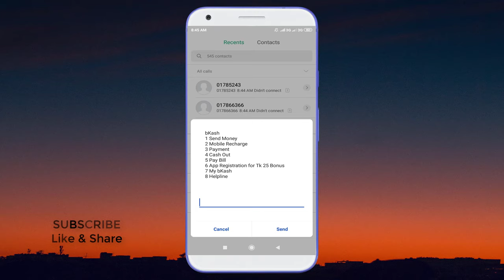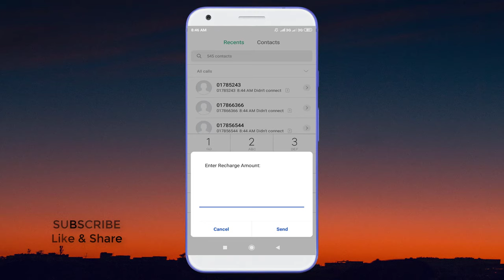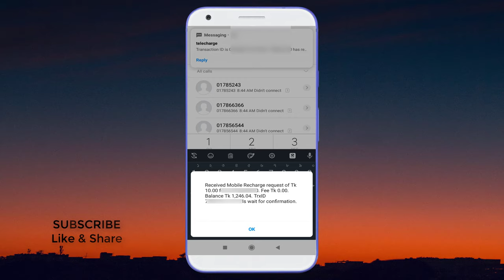How to recharge from bKash account to Any number || bKash theke mobile recharge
bKash mobile recharge,
Hello friends,
In this video i will show you how to recharge from bKash to any mobile number, how to flexiload from bkash to any sim.
Mobile recharge from bKash account. bkash theke mobile recharge.